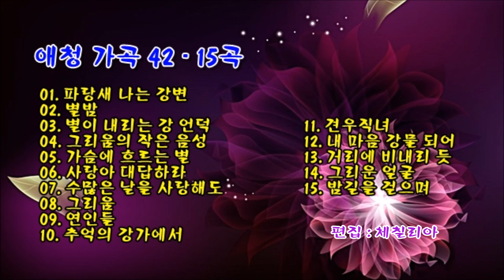애청 가곡 42 - 15곡